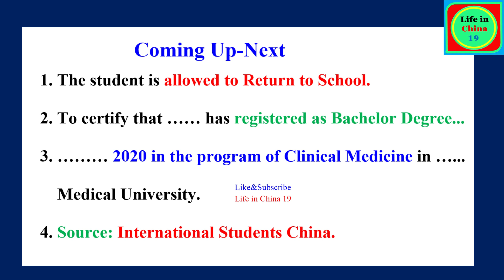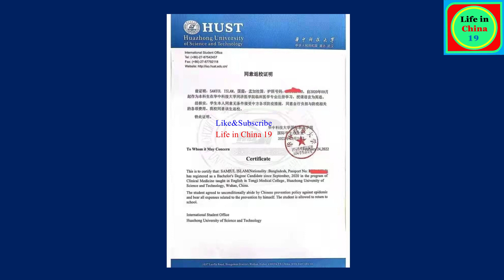International Students Allowed to Return to China / Medical Student Got Certificate of return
1. The student is allowed to Return to School.
2. To certify that …… has registered as Bachelor Degree...
3. ……… 2020 in the program of Clinical Medicine in …... Medical University.
4. Source: International Students China.

When students can go back to china?